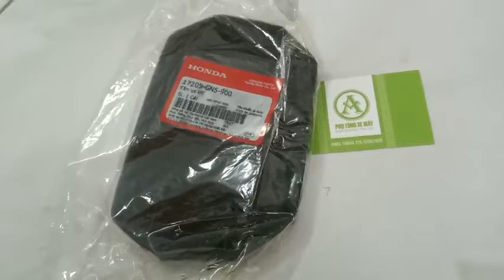Mút lọc gió cho xe Dream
- Sản phẩm có chất lượng cao , độ bền tốt , dễ dàng sử dụng .

- Gía thành sản phẩm phù hợp .

- Đảm bảo khi sử dụng .

- Đem đến cho người sử dụng những trải nghiệm về sản phẩm tối ưu nhất

- Là linh kiện đóng vai trò quan trọng trong xe .

Vị trí lắp đặt: Trên xe máy